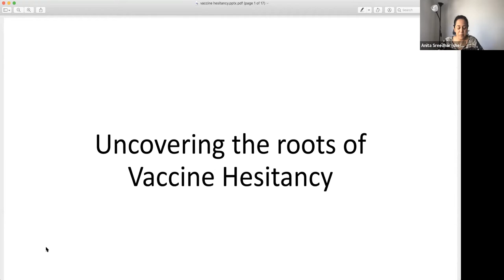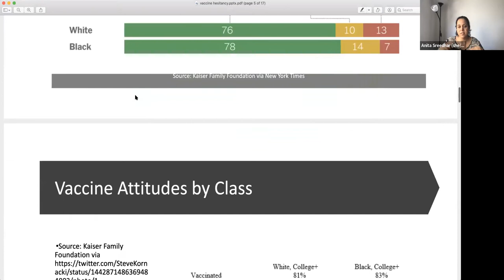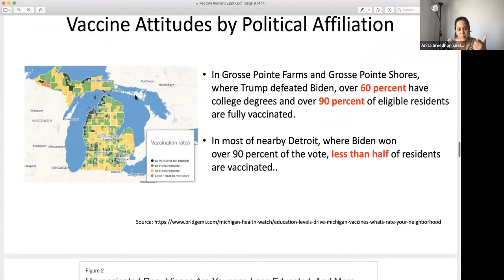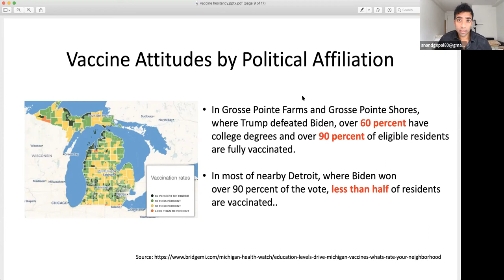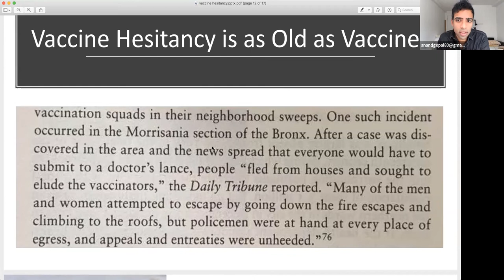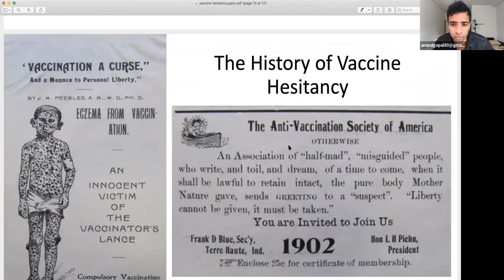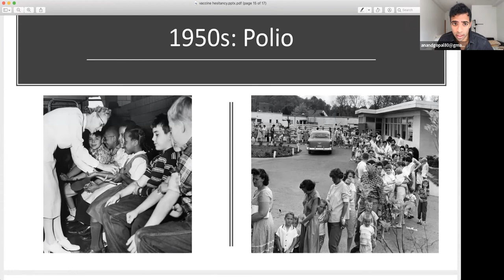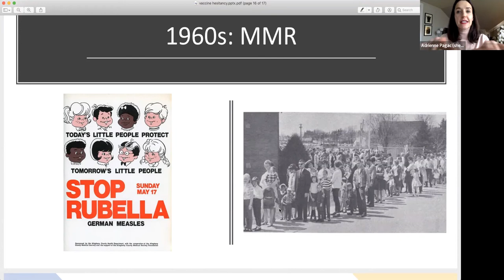Vaccine Avoidance & the Crisis of Social Solidarity: COVID, Public Health & Collective Wellbeing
A lecture by Anita Sreedhar & Anand Gopal on vaccine hesitancy and its relationship to the erosion of the common good.

Anita Sreedhar MD MPH is a public health specialist and physician resident at the Montefiore Medical Center in the Bronx, NY. She has focused on the neoliberalization of global public health, such as the rise of contract research organizations (CROs) in Latin America, and cultural and political barriers to vaccination coverage in Afghanistan. She has over a decade of experience as journalist with NBC News and the Hindustan Times. She received her MPH from Columbia University. She is a co-founder of the Zomia Center, which assists with public health initiatives in conflict zones.

Anand Gopal is an assistant research professor with the Center on the Future of War and the Center for the Study of Religion and Conflict at Arizona State University. He is a journalist and sociologist who has worked extensively in Afghanistan, Syria and Iraq. He is a writer for The New Yorker. He is the author of No Good Men Among the Living: America, the Taliban and the War Through Afghan Eyes. He received his PhD from Columbia University and is a fellow at the Type Media Center. He is a co-founder of the Zomia Center.